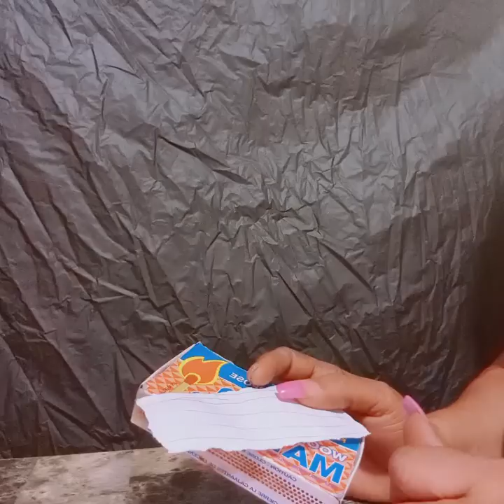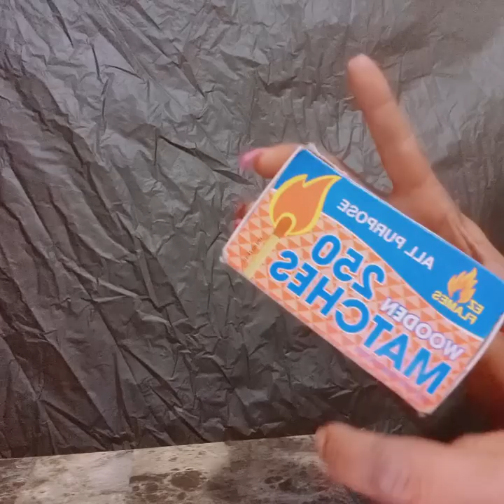fè yon moun ou ak li panse ak ou matin,midi et soir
yon boite alumettre  neuf,papier Blanc ,plume Bleu ou noir ,fisel Blanc,